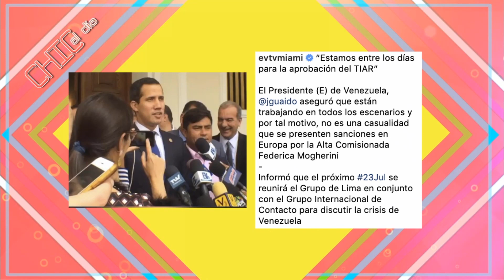Maduro no se quiere ir; Venezuela a días de aprobación del TIAR - Chic al Día EVTV - 07/16/19 Seg 1